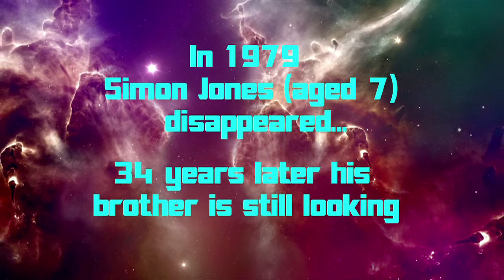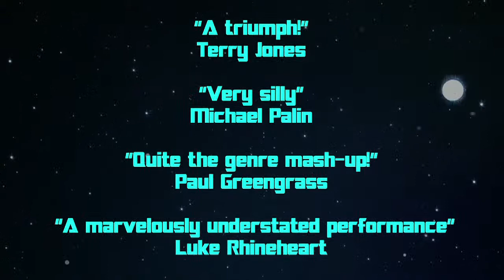The Search for Simon OFFICIAL TRAILER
The Search for Simon is the multi award winning feature film from Martin Gooch.